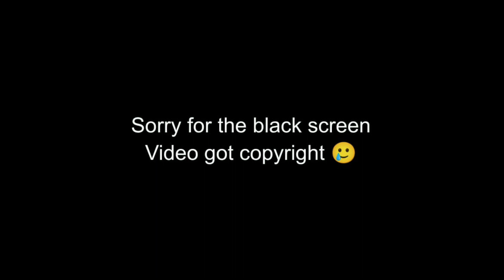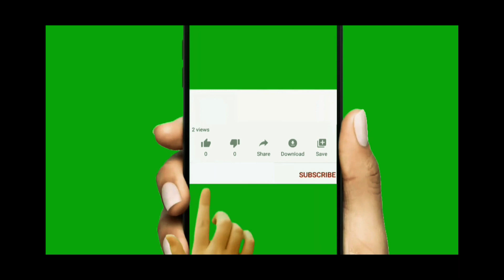Bleach Season 4 Episode 85.Deadly Battle of Tears! Rukia vs. Orihime.